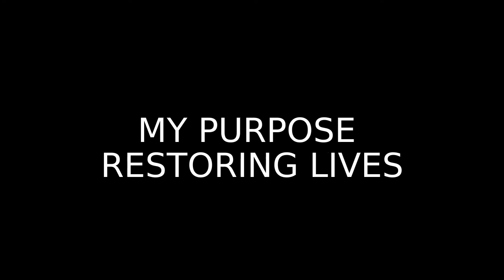Pastor Tony Life Moments Pictures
my pictures capturing different moments in my life